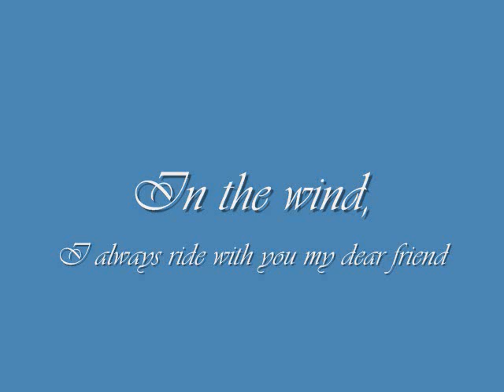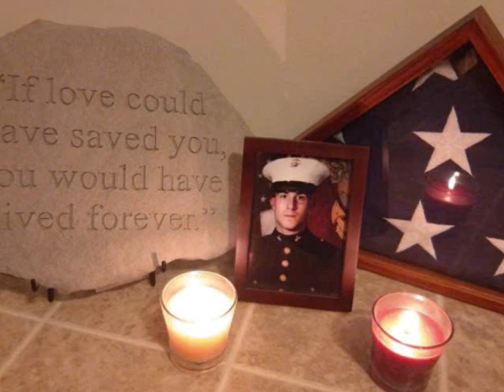In Loving Memory of Hatchman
We love and miss you bro